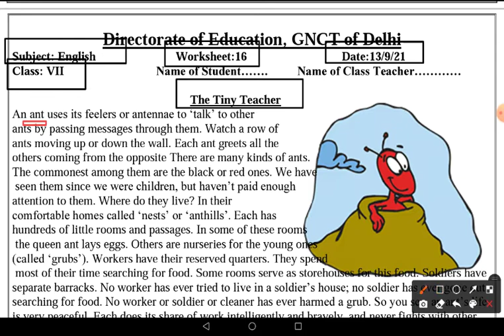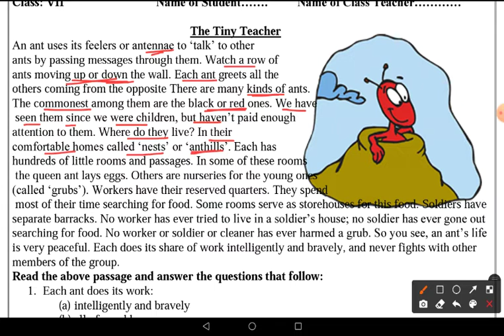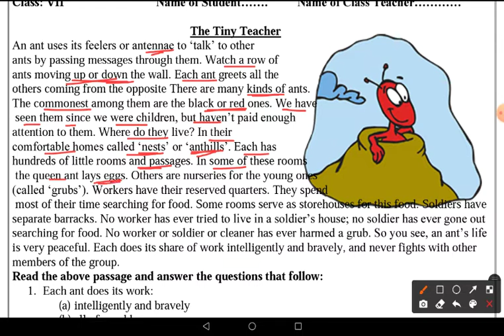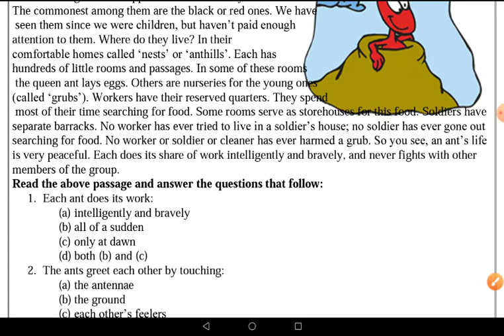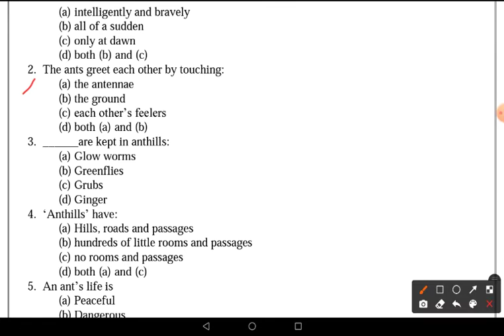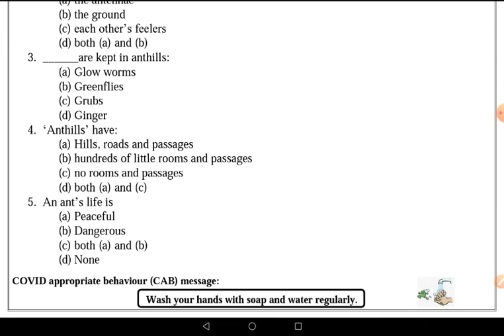Worksheet No 16 ॥ Class 7 ॥ 13 Sep 2021 ॥ DOE WORKSHEET ॥ English ॥ The Tiny Teacher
The Tiny Teacher
English
English  class 7
worksheet 16